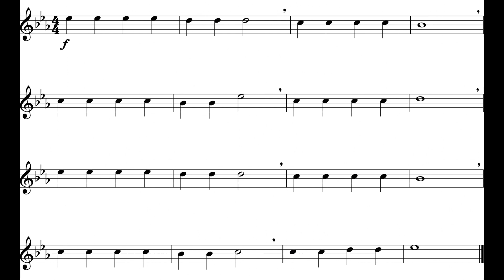Jolly Old St. Nicholas (Flute II) *130*